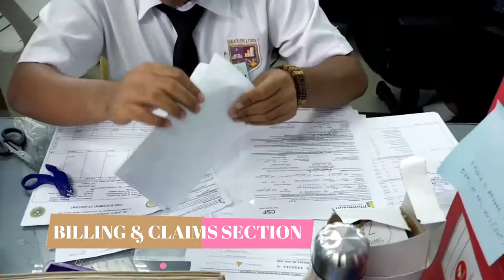Horacio Dela Costa Senior High School Work Immersion S.Y. 2018 - 2019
Work Immersion Year 2 Batch 2
 @ Dr. Jose N. Rodriguez Memorial Hospital

Block 7 Lot 1 & 2 Phase 3 Horacio Dela Costa Homes 2, Caloocan City